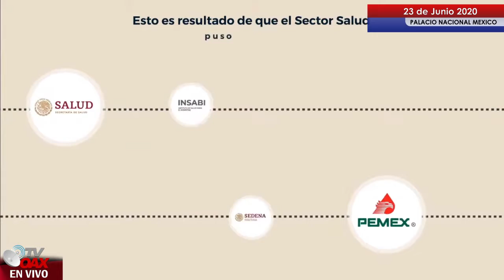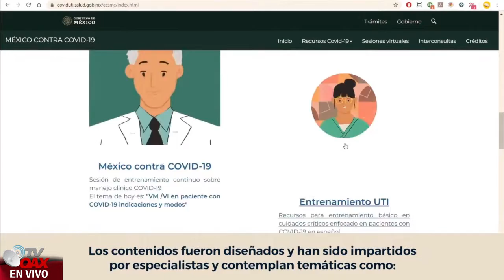INSABI: EL RETO CONTRA LA PANDEMIA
Presidente de Mexico tiene todo un sistema para enfrentar la Pandemia de Mexico, entre de ellos esta la reciente creacion del organismo de salud:INSABI